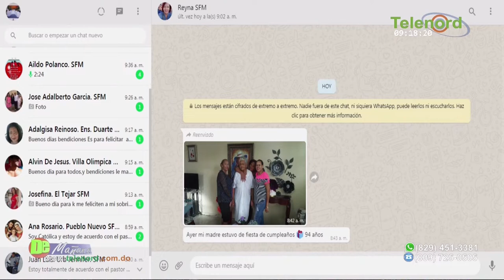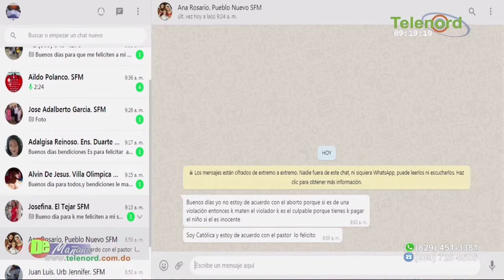Se violaron derechos con la modificación al Código Procesal Penal dice Amado José Rosa